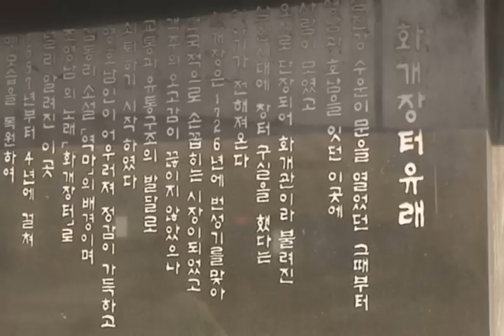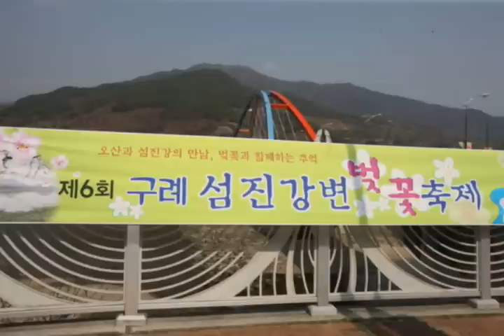하동 섬진강 화개장터, 경상도 하동여행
♪전라도와 경상도를 가로지는 섬진강 줄기따라 화개장터엔 .
  구경 한 번 와보세요 보기엔 그냥 시골 장터지만 있어야 할건 다 있구요 없을건 없답니다.

 화개장터 ♪ 라는 조영남의 노래로 더 유명한 곳.
 화개장터 까지 가는 섬진강변 길가에 벚꽃나무를 심어놓아 벚꽃길을 하얀 꽃비를 맞으며 걸어갔다.

한식날과 겹쳐 어찌나 차가 많이 밀리는지 암튼, 그 유명한(?) 화개장터에 가서 뭐가 있는지 없는지..
사람들은 많더구만요..